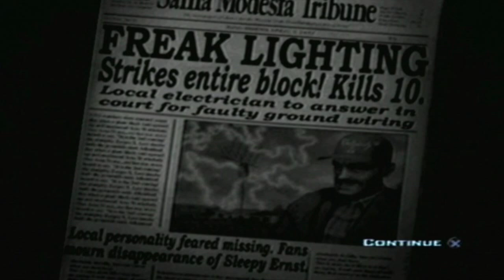Part-007-LP-Destroy All Humans!-They Took Walkens BRAIN!!!!